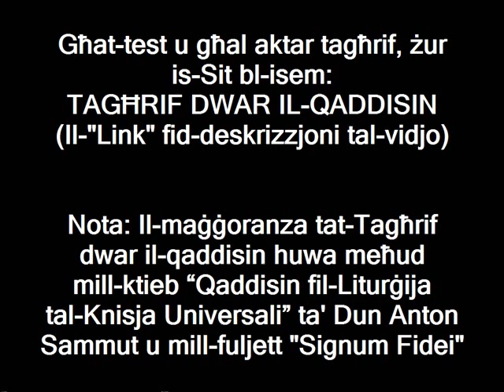Il-Katedra ta' San Pietru (22 ta' Frar)